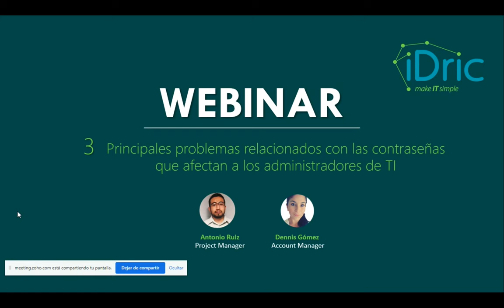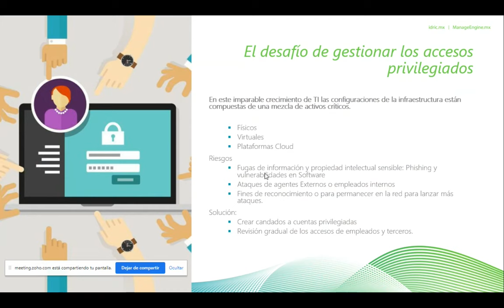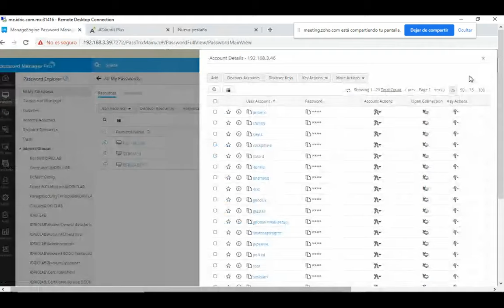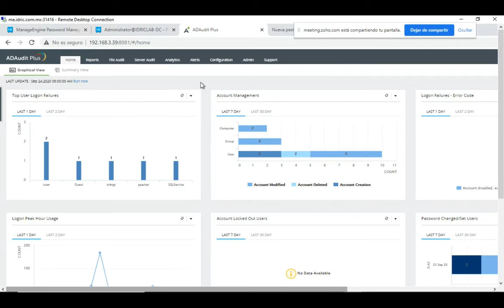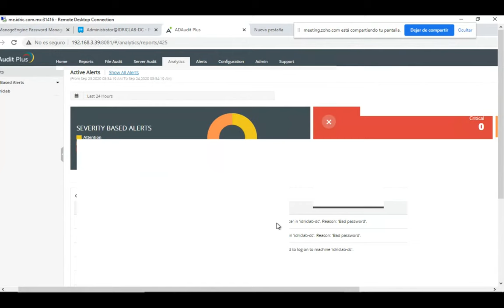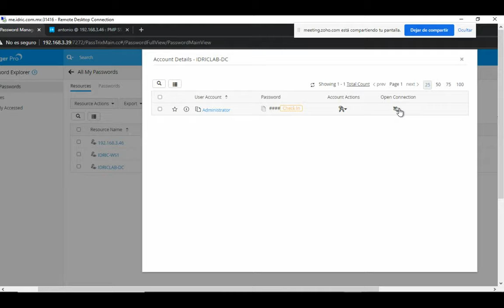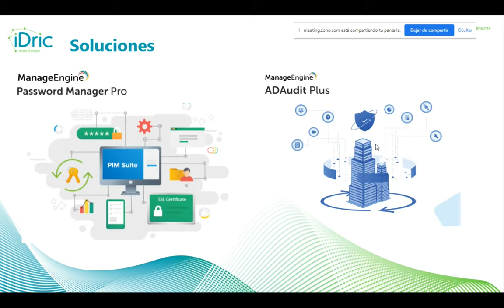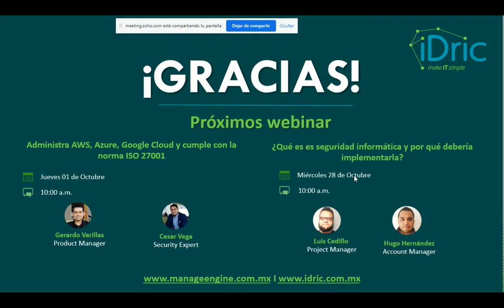😱 3 Problemas relacionados con la gestión de contraseñas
😎 ¿Conoces cuantas solicitudes de reseteo de contraseñas recibe tu equipo de TI? ¿Tienes la certeza de que las contraseñas que tienen lo usuarios son seguras? ¿Administras correctamente el principio de mínimo privilegio?

📹En este video aprenderás:
✅ Gestionar de forma correcta tus contraseñas
✅ Auditar cuentas de active directory
✅ Solucionar el reseteo de contraseñas a demanda

📢Implementa mejores prácticas para la gestión de cuentas de active directory con ManageEngine ADAudit, conoce sus beneficios 👌